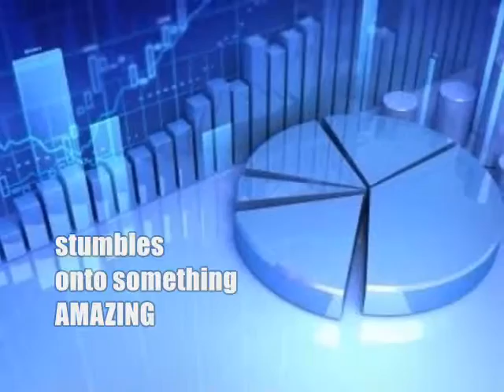Book Trailer: The Cirrus Effect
When a university research group stumbles upon something amazing during a gathering of random data, the cause of the phenomenon is even more bizarre than they could have possibly imagined. Having joined forces with a powerful and successful entrepreneur, they navigate the waters of both political and corporate intrigue, intimidation, betrayal, and personal deceit, the group must rely on their growing faith to persist in their pursuit of a radical technology that could change the world positively for all of humanity.